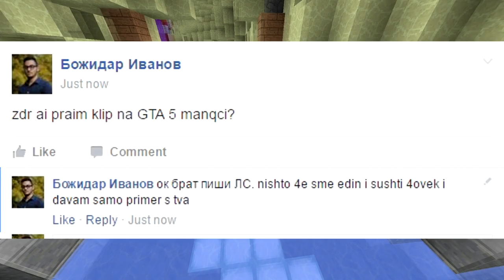ДА ОБЕДИНИМ BG ГЕЙМИНГА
Всички ютуб геймъри/геймплей коментатори могат да ми пишат на ЛС в Youtube ако искат да участват. Няма конкретни "изисквания", но е добре да не сте хлапета на 10, да имате фенбаза и да желате да работите в екип с всички останали ютубъри в групата, което е най-важното.